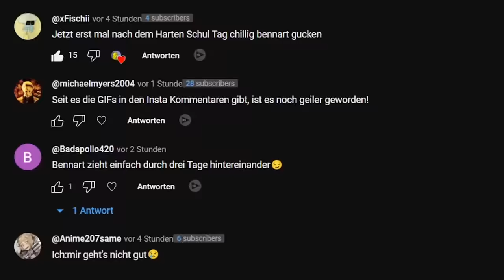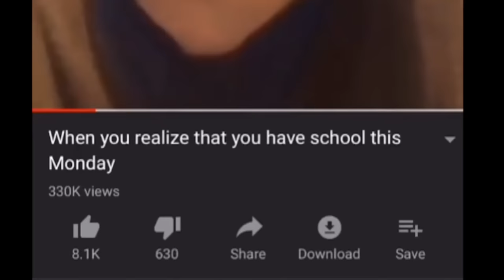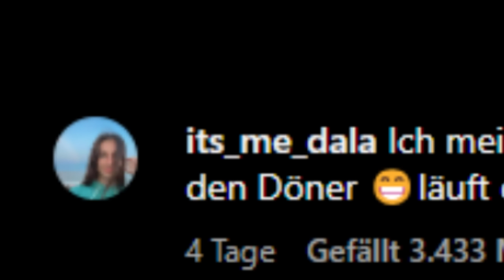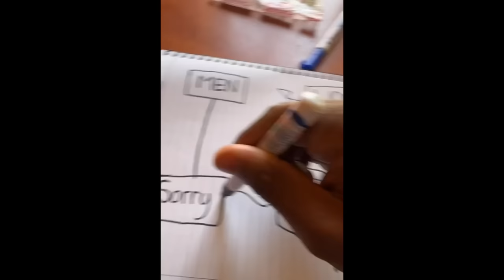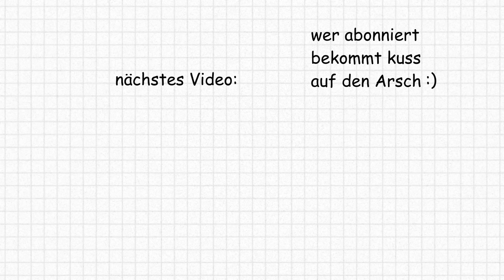WER HIER LACHT IST GOTTLOS 💀